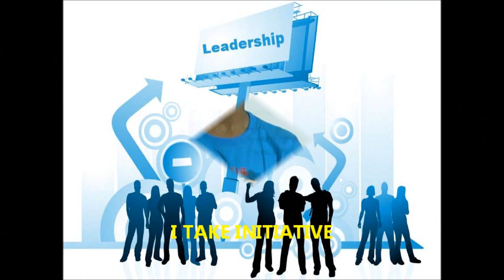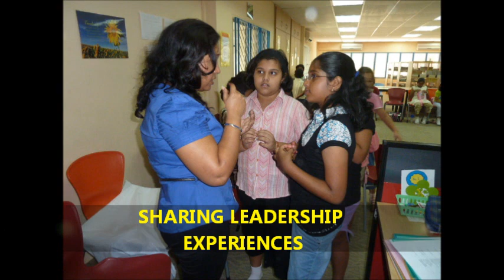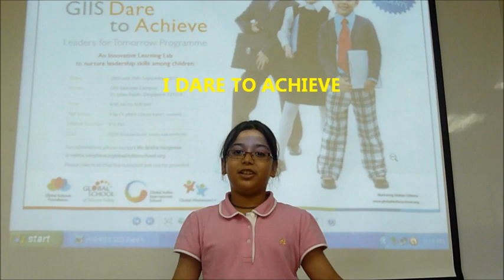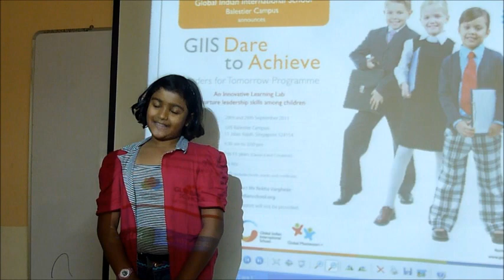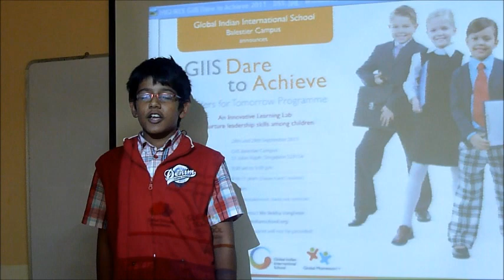GIIS DARE TO ACHIEVE 2011